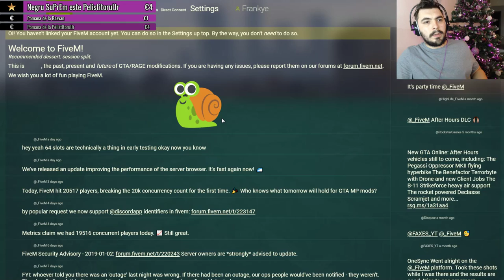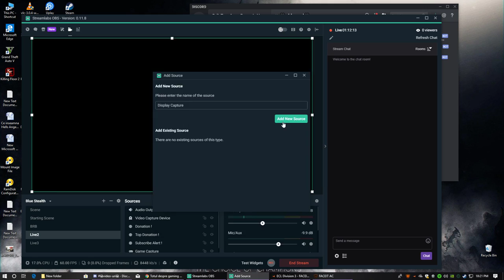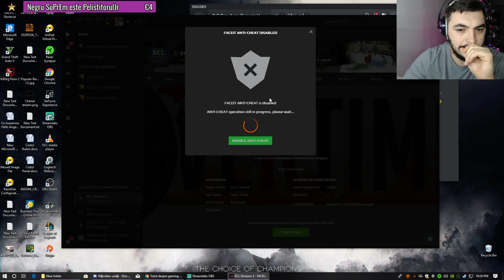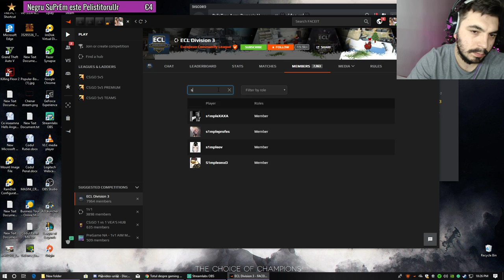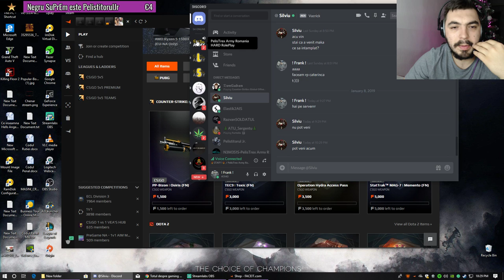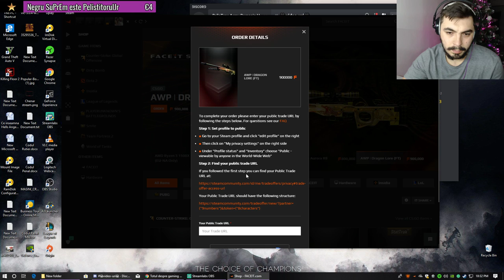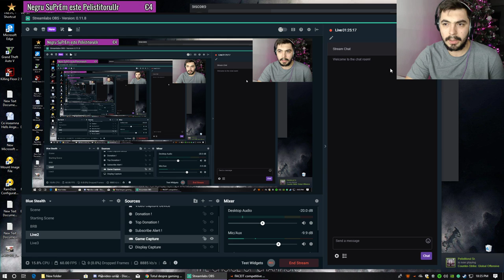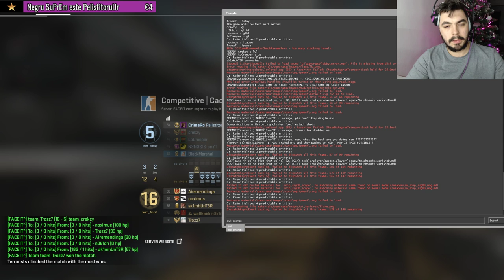CsGo FaceIT ! Hai sa vedem ce facem !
Daca va place ceea ce fac puteti arunca ceva in puscilita !

Ip server FiveM PelisTrex Army - 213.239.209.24:30120